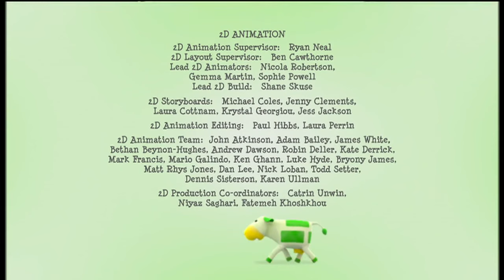Iconicles - Puddle Muddle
Elvis is concerned about others falling into a big mud puddle down on the farm. Miss Moo decides to solve the problem by filling the puddle with slippery leaves, but that doesn't seem to help at all! Maybe a loud noise will keep other animals from sinking in the puddle? That doesn't quite do the trick either. Finally, they try Elvis's Danger Song, but even that doesn't work. Curly suggests a messy game of puddle hopping instead - it's much more fun than avoiding the puddle! Even Elvis has to agree!

Later, Nat realises that his Iconi-Screen isn't working well at all. Without charging at full capacity, Rumple will have to stay with Nat until he can fix the Iconi-Screen and get him back home.